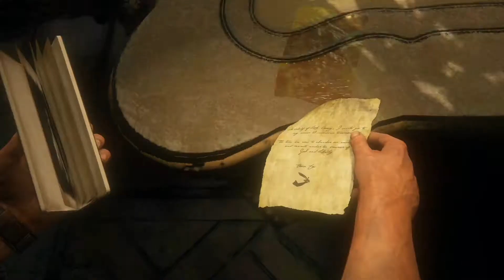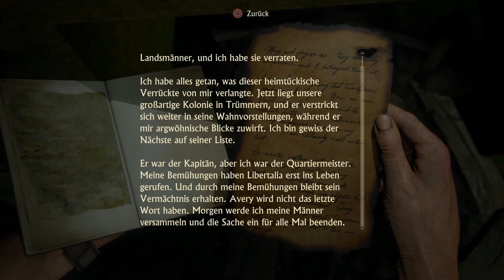Die Gründer von Libertalia - Uncharted 4: A Thief's End #40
Let's Play Uncharted 4: A Thief's End Part 40 -  Die Gründer von Libertalia

In "Uncharted 4: A Thief's End" erleben wir Nathan Drakes letztes grosses Abenteuer. Gemeinsam mit seinem Bruder, Samuel "Sam" Drake, macht es sich auf die Suche nach dem Schatz des Piraten-Kapitäns Henry Avery. Wie gewohnt stehen Schiessereien und wilde Actioneinlagen auf dem Programm, wobei Nate immer wieder einen frechen Spruch über die Lippen bringt.